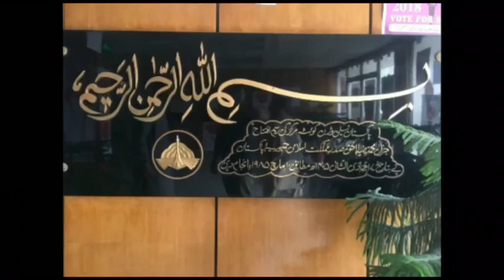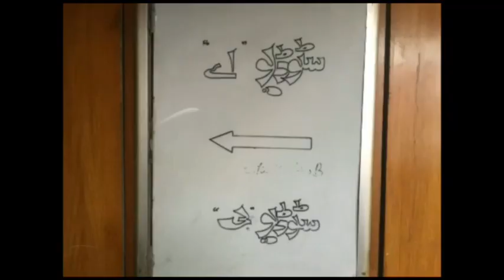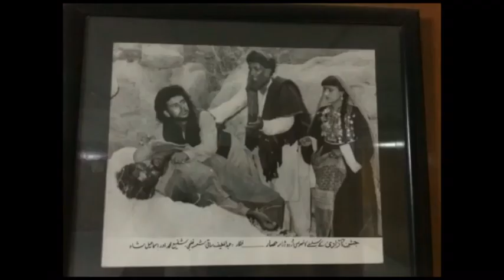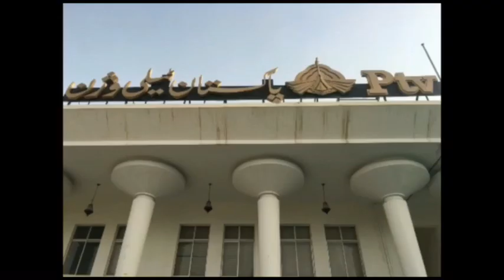CONDITION OF PTV | PTV BOLAN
IN THIS VIDEO, THE CONDITION OF PTV IS DISCUSSED AND PORTRAYED.